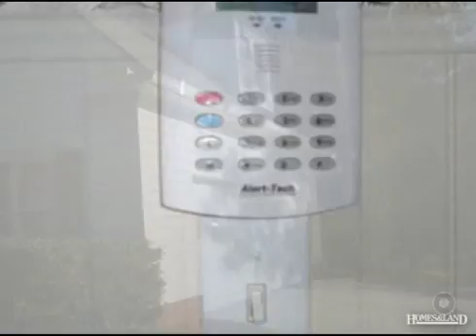$389,900 4BR 5BA in VALDOSTA 31602. Call Ann Guess: (229)251-4210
Magnificent home on Cul-de-sac. What a setting - 2 Master Suites, one up, one down. 4BR/5BA, LR w/ fireplace, Family room w/ fireplace - Wet bar, open kitchen to family room, back porches are roomy and perfect for entertaining. Step out of the family room onto porches. Private backyard. Professional landscaping. New H/A unit. 3 H/A units, 2 hot water heaters. Separate water meter for irrigation system. Master Walk-in closet is 15'x11'. Down stairs hall bath is 4.9'x10.8'. Child's bath upstairs is 10'x4'10. Tile in upstairs baths were added in 2011. Priced to sell.
Ann Guess, The Herndon Company: (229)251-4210